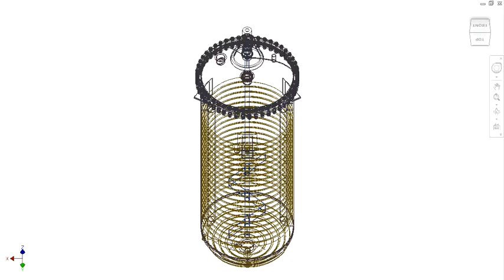Dynamic Half-Coil Reactor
Dynamic Simulation of Half-Coil Reactor for PVC Polymerization